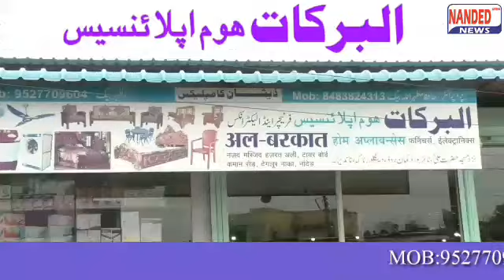NANDED POLICE NE 1 CRORE SE ZYDA KA GUTKA PAKDA |WATCH VIDEO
NANDED POLICE NE 1 CRORE SE ZYDA GUTKA PAKDA |WATCH VIDEO